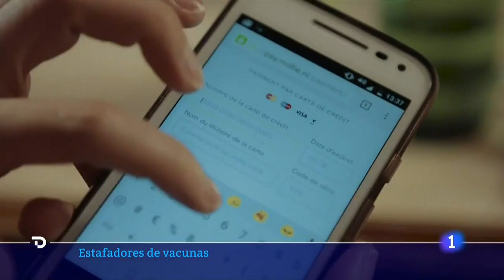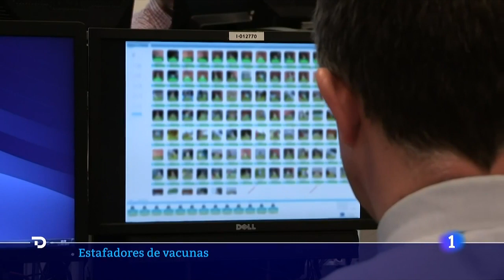EUROPOL detecta la oferta de VACUNAS FALSAS por ESTAFADORES en la WEB OSCURA I RTVE Noticias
La pauta completa de vacunación es garantía de salud, pero también es el pasaporte a la libre movilidad por Europa. Estas ventajas han hecho que los delincuentes hayan ingeniado métodos para vender vacunas, de dudosa fiabilidad, en el mercado negro.